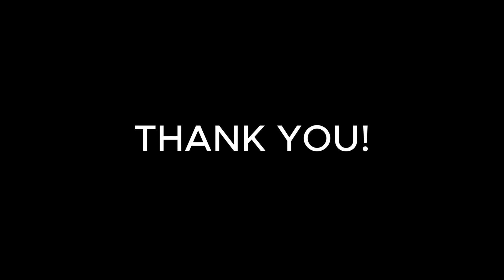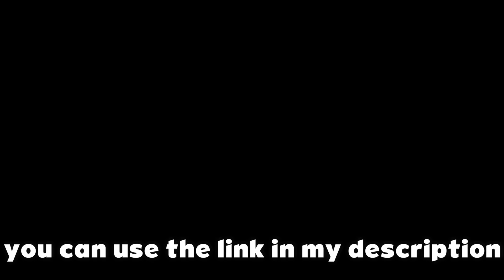TUTORIAL LANCELOT: HOW TO MASTER LANCELOT AND PLAY LIKE A PRO 2023! | TIPS AND TRICKS 2023!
Background
1. Damon Empero - Vacation
2. Clarx - Castle
3. Lost Sky - Where We Started
4. Arcade - Circle
5. Unknown Brain - Say Goodbye
6. Diamond Eyes - Flutter